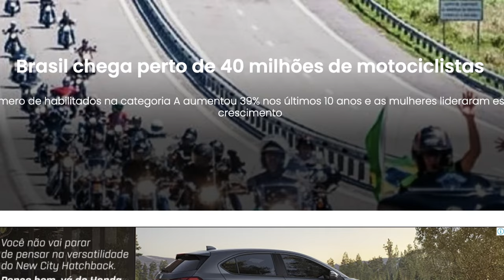ESQUEÇA, VOCÊ NÃO É MOTOCICLISTA. 27 de JULHO: Dia Nacional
✅✅✅ ADEMICOM